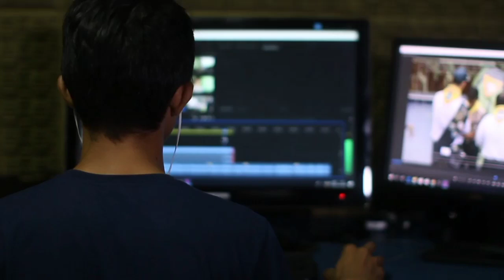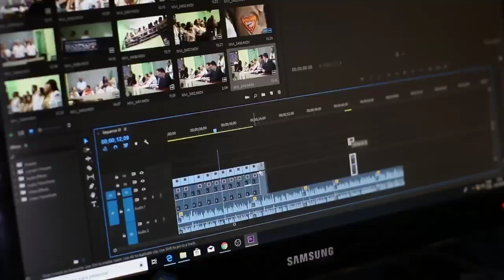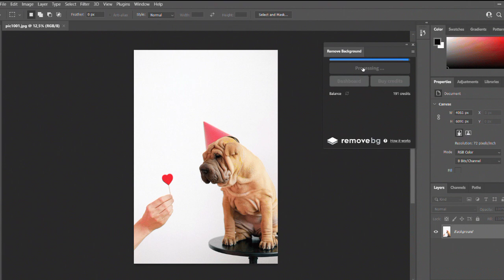Top 5 YouTube Ideas💡 Without Showing Your Face👀 || Smoky Firefacts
Screen Recording Tutorials: You can create videos showing your computer screen while performing a specific task or teaching a skill, such as editing photos, designing graphics, or coding. These videos are a great way to share your expertise and knowledge without showing your face.

Voiceover Videos: You can create videos using voiceovers, which can be recorded separately and added to the video later. For example, you can create videos on product reviews, book summaries, or educational content, and use your voice to explain the content.

Animation Videos: You can create animated videos using animation software, which allows you to create characters, scenes, and movements without showing your face. These videos can be used to explain complex concepts, tell stories, or create engaging content for your viewers.

Product Reviews: You can create product review videos without showing your face by recording your hands as you unbox and review the product. This type of video allows you to showcase the features of a product and give your viewers an idea of how it works.

Time-lapse Videos: You can create time-lapse videos showing the process of creating something without showing your face. For example, you can record a time-lapse of painting a picture, building a model, or baking a cake. These videos are engaging and allow viewers to see the creative process in action.
Screen Recording Tutorials: Screen recording tutorials are a popular type of video content on YouTube. You can create tutorials about a wide range of topics, such as software tutorials, gaming tutorials, or educational content. To create a screen recording tutorial, you will need a screen recording software, such as OBS or Camtasia, and a microphone to record your voice. You can also add text and annotations to your videos to make them more informative.

Voiceover Videos: Voiceover videos are a great option if you don't want to show your face on camera. You can create videos on a wide range of topics, such as product reviews, book summaries, or educational content. To create a voiceover video, you will need a microphone to record your voice and video editing software, such as Adobe Premiere or iMovie, to add visuals to your video.

Animation Videos: Animation videos are a great way to create engaging content without showing your face. You can create animated characters, scenes, and movements using animation software, such as Adobe After Effects or Toon Boom Harmony. Animation videos can be used to explain complex concepts, tell stories, or create engaging content for your viewers.

Product Reviews: Product review videos are a popular type of video content on YouTube. You can create product review videos without showing your face by recording your hands as you unbox and review the product. You can also use footage of the product in action to show its features and capabilities.

Time-lapse Videos: Time-lapse videos are a great way to showcase the creative process without showing your face. You can create time-lapse videos of a wide range of activities, such as painting, drawing, sculpting, or baking. To create a time-lapse video, you will need a camera or a smartphone that can record time-lapse footage. You can also use video editing software to speed up the footage and add music or sound effects to your video.